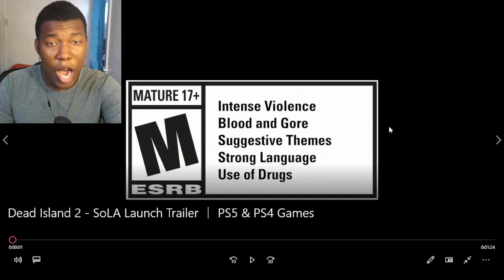Dead Island 2 - SoLA Launch Trailer | PS5 & PS4 Games REACTION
PlayStation,PS5,video games,next gen,Sony,dead island 2,SeeYouInHellA,Dambuster,SoLA,launch
PlayStation,PS5,video games,next gen,Sony,dead island 2,SeeYouInHellA,Dambuster,SoLA,launch,dying light 2 info,dying light game,dead island 2 gameplay,Dead Island 2,Dead Island 2 - SoLA Launch Trailer,Dead Island 2 - SoLA Launch Trailer | PS5 & PS4 Games REACTION